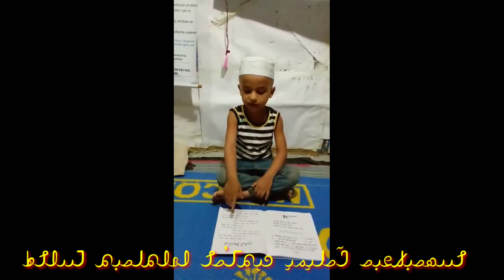27' March' 2021